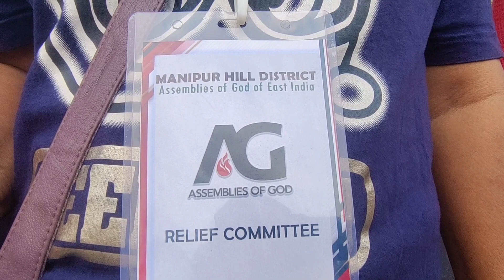Assemblies of God Helping Hands | 3rd October 2023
Helping Hands